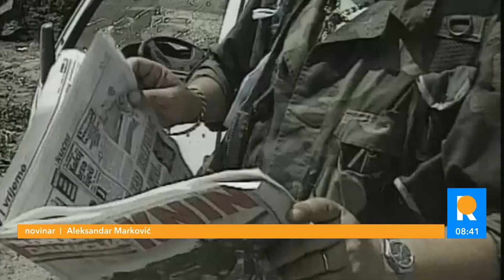HRVATI ODBIJAJU DA SARAĐUJU Mnoge srpske porodice i dalje čekaju ISTINU O SUDBINI NAJMILIJIH